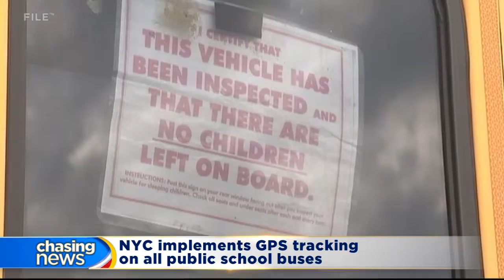NYC implements GPS tracking on all public school buses